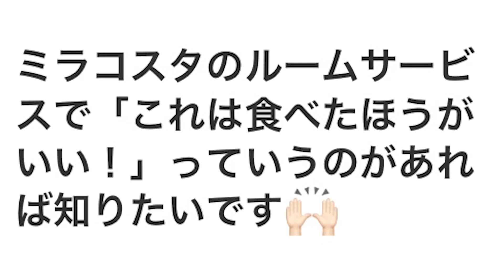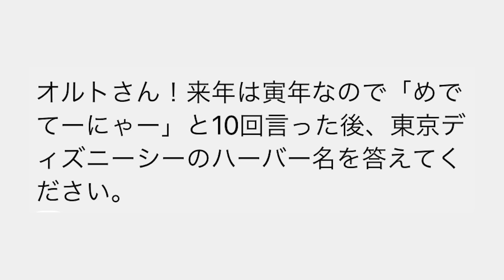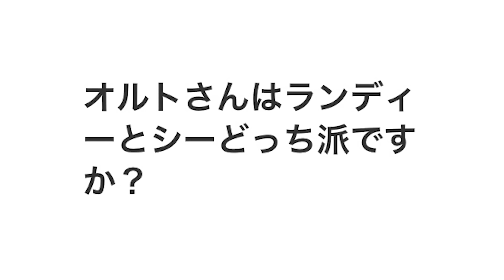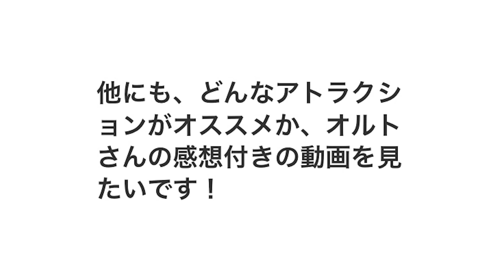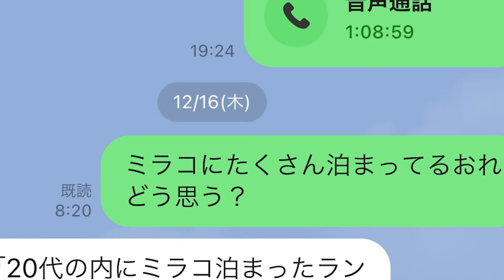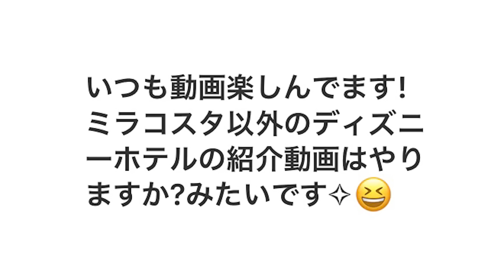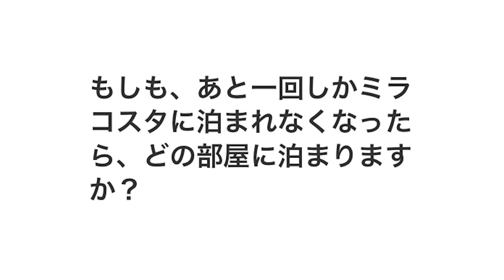あ〜あ全部バレちゃった！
今回採用できなかった質問はまた第２弾でやっていこうと思います！質問してくださった方、本当にありがとうございます！！

【見れば得する動画】

テラスルームハーバーグランドビューの徹底解説！1番人気のハバグラ

テラスルームハーバービューの徹底解説！ミラコスタで１番好きな部屋